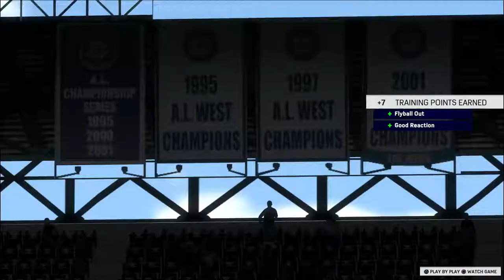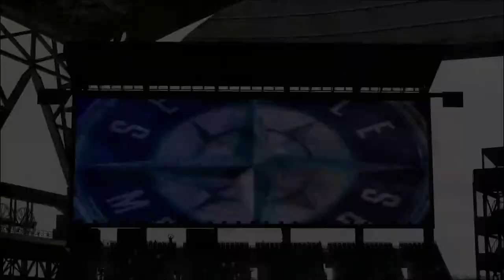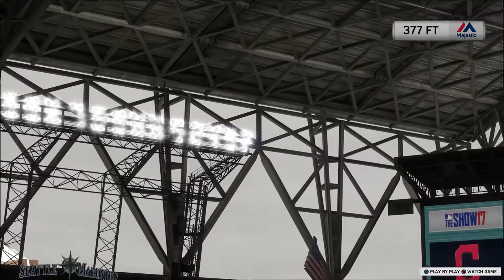Hiroki Suzuki / MLB the Show 17 / Ep. 61 Mariner's Walk-Off?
Can Hiroki rob the 9th inning HR or do the Mariners walk it off?  Lost my commentary audio on this.  Sorry.